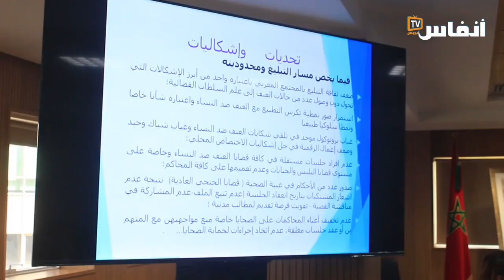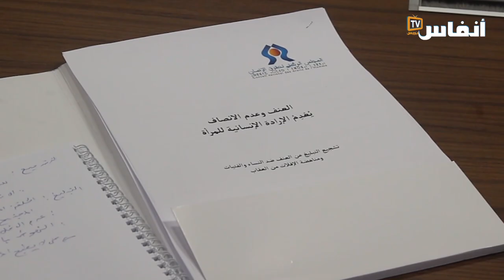مجلس حقوق الإنسان يقدم دراسته حول إشكاليات عنف النساء ويصدر توصياته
قدم المجلس الوطني لحقوق الإنسان، يوم الجمعة 10 مارس 2023، تقريره حول التبليغ عن العنف، ومناهضة الإفلات من العقاب، للوقوف على الإشكاليات القانونية والاجرائية التي تعيق مسار التبليغ للناجيات من العنف وتحول دون وصولهن الى الانتصاف وتؤدي الى الإفلات من العقاب.